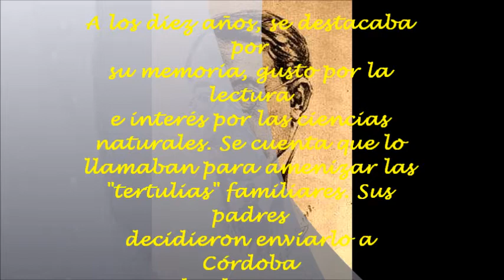Biografia de leopoldo lugones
TRABAJO REALIZADO POR ALUMNOS DE 1 ERO C